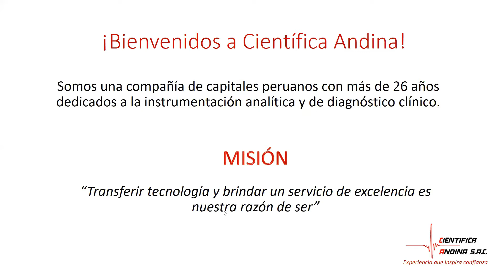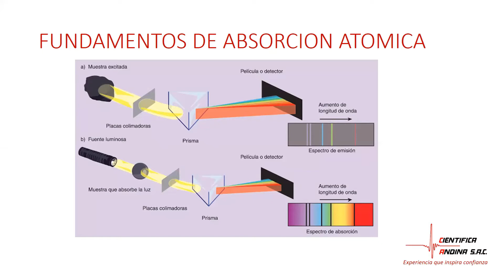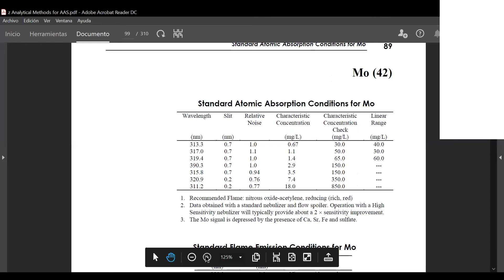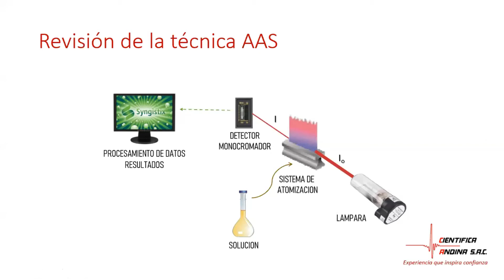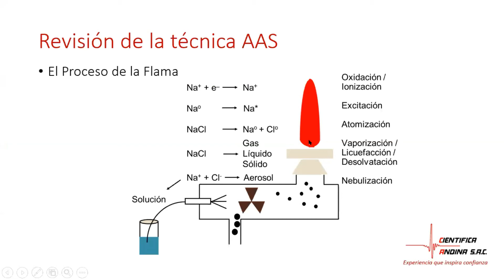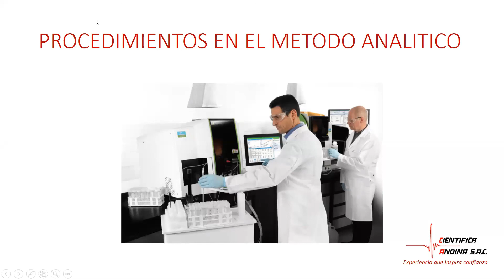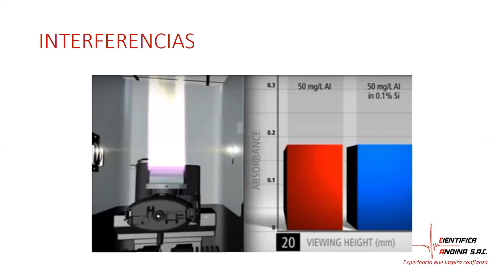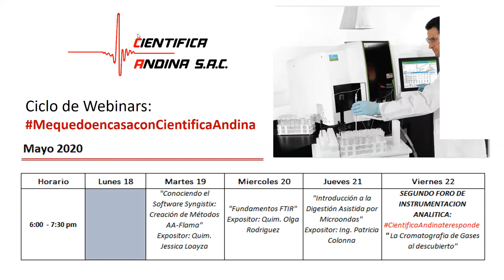II FORO DE INSTRUMENTACION ANALITICA: Hablando sobre Espectroscopía de Absorción Atómica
Consultas mediante micrófonos abiertos a nuestro más experimentado personal quienes estarán respondiendo sobre los diferentes temas relacionados a la Espectroscopia de Absorción Atómica, como son preparación de muestras, parámetros del equipo, cuidados y mantenimiento, accesorios para mejorar el rendimiento del instrumento entre otros